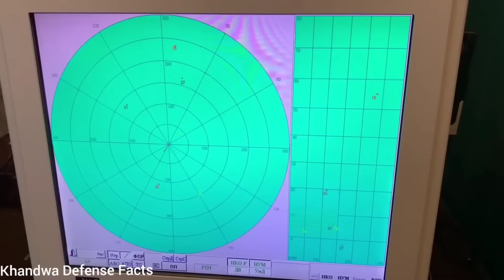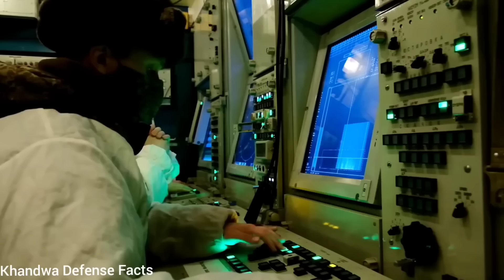👊 DRDO के वैज्ञानिको को मिलेंगे $2.5 Billion फिर दिखाएंगे जलवा ! The Desi S400